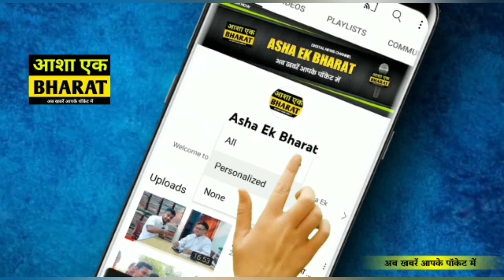Viral girl Saloni के गाँव मे शराब बंदी का काला सच || चौकना मत ~ लोगों ने शराब के बारे में क्या बताया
Viral girl Saloni के गाँव मे शराब बंदी का काला सच ।। चौकना मत ।।